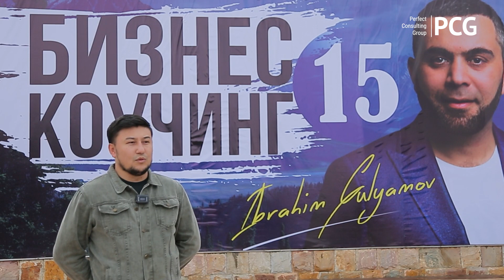Vaqtimizni bekorchi narsalarga sarflayotgan ekanmiz - Tadbirkorlar "Biznes kouching 15" haqida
Bu videoda o'tgan "Biznes Kouching 15" bitiruvchilari tomonidan bildirilgan fikrlarini qisqacha keltirib o'tdik. Video haqida fikrlaringizni izohlar qismida yozib qoldiring!

❗️𝗕𝗶𝘇𝗻𝗲𝘀 𝗞𝗼𝘂𝗰𝗵𝗶𝗻𝗴𝗴𝗮 𝗿𝗼'𝘆𝘅𝗮𝘁𝗱𝗮𝗻 𝗼'𝘁𝗶𝗻𝗴!